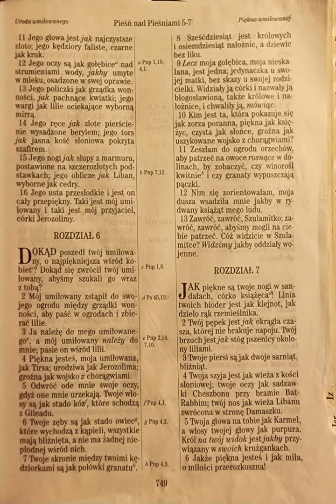Pieśń nad Pieśniami 6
PnP 6

do ucha🦻 :
Listen to the most recent episode of my podcast: Pieśń nad Pieśniami 6

do czytania 👀:
Dokąd poszedł twój umiłowany, o najpiękniejsza wśród kobiet? Dokąd się zwrócił twój umiłowany, abyśmy szukali go wraz z tobą?
Pieśń nad Pieśniami 6:1 UBG

do telewizora 📺 :

moje wnioski/najważniejsze wersety🤔 :